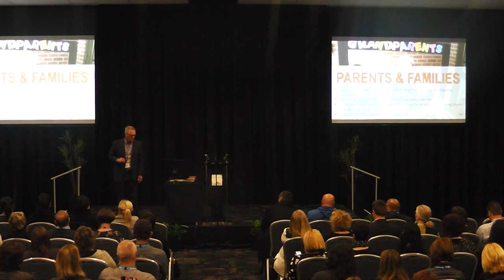Connect 17: Steve Maharey - Opening Address: Connect With the Future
More than anything else it is education that prepares us for the future. But at a time of unprecedented change that is happening at an ever accelerating pace, what does the future look like and what kind of education do young people need to ensure they can thrive?